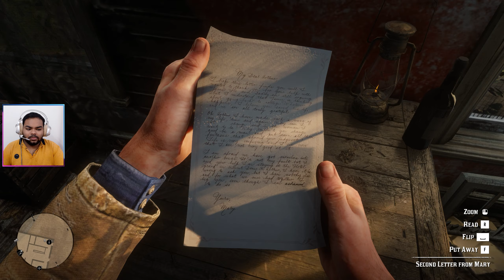Red Dead Redemption 2 Gameplay Hindi - The Gilded Cage (RDR2) [Full Game]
Red Dead Redemption 2 Hindi Walkthrough Gameplay Part 25 Save Tilly

Red Dead Redemption 2 (RDR2) Gameplay Walkthrough Part 25 for PC and Ps4, Xbox One X includes a Review, Intro, Chapter 4 and Mission 25 of the Red Dead Redemption 2 Story Campaign.Characters in Red Dead Redemption 2 include John Marston, Arthur Morgan, Dutch van der Linde, Jack Marston, Abigail Marston, Bill Williamson and more. Red Dead Redemption 2 also has Story Missions, Story Chapters, Cinematics, Cut Scenes, Strangers, Gang Hideouts, Chance Encounters, Legendary Animals, Fish, Horses, Weapons, Equipment, Cards, Poker, Dominoes and more! I'll play the Full Game of Red Dead Redemption 2 until the Single Player Campaign Ending.

! PC SPECS !
CPU : Ryzen 5600x
Motherboard : ASUS ROG Strix  B550-F (WIFI)
GPU : Gigabyte RTX 2060 OC
RAM : Corsair Vengeance RGB Pro SL 32 GB (3600mhz)
Monitor1 : Dell 18-inch 720p 60Hz HD
Headset : Redgear Cosmo 7.1
Webcam : Logitech C270 (720p 30fp)/Mobile Cam M30s.